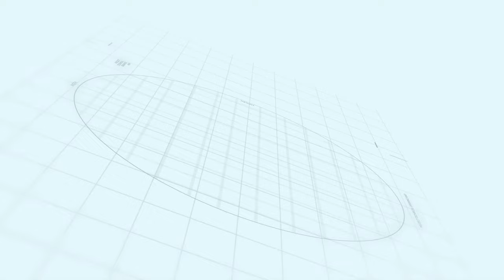Sialkot Motorway City | Development Status May 2022 - June, 2022 | Makaan Solutions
Sialkot Motorway City Introduction | Makaan Solutions